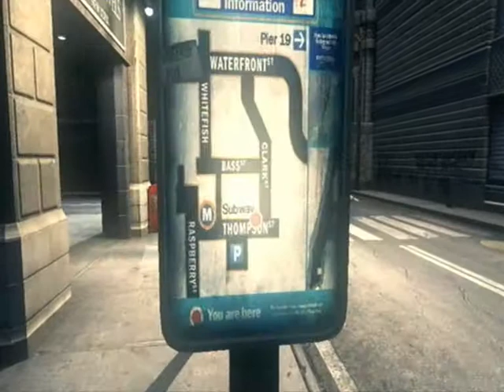Let's Play The Darkness - Part 65 - Butcher Joyce at Aunt Sarah's Home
Hadel gets his stupid harmonica back and we pop into Aunt Sarah's house for a bit to talk to her and Butcher Joyce.